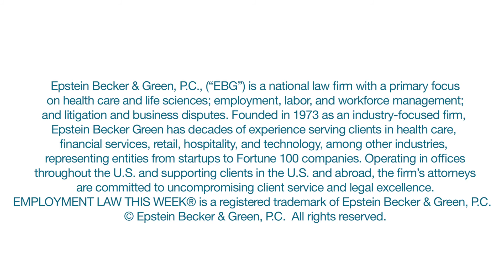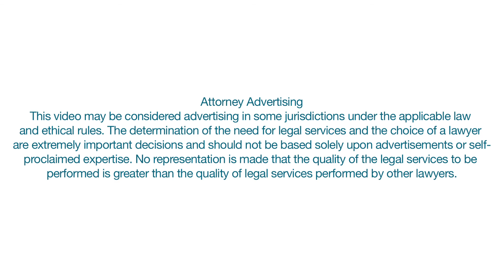Implementing a Leadership Development Program - Featuring Bill Kane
Bill Kane, Senior Vice President and General Manager for Sumitomo Corporation of America, shares some advice on the best practices for implementing a leadership development program.

This is a "Tip of the Week" segment from Employment Law This Week® (Episode 75: Week of June 12th, 2017), an online series by Epstein Becker Green.